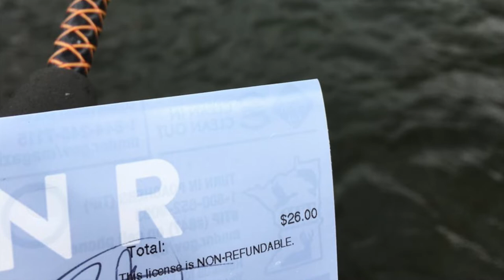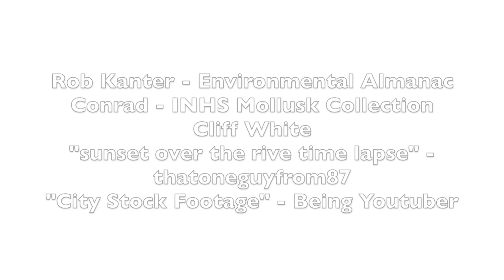The Importance of Freshwater Mussels to Minnesota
Freshwater mussels are a keystone species to the watersheds of Minnesota. Without them, our water will become unstable, and possibly unusable. Unfortunately, the majority of our freshwater mussel species are endangered, extirpated, or extinct. Something has to be done.

To learn more about mussels, you can follow our group's Instagram

If this video, and our account has helped you learn more about Minnesota's freshwater mussels, please vote for us in the Minnesota Zoo's Mussel Campaign!